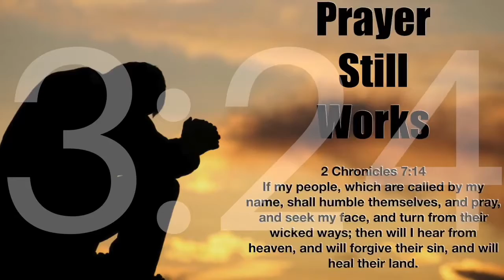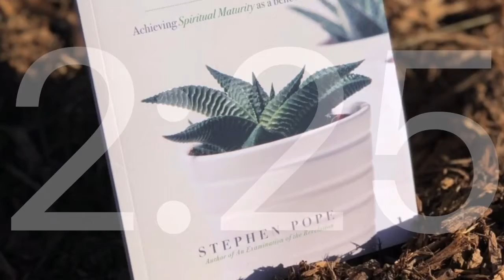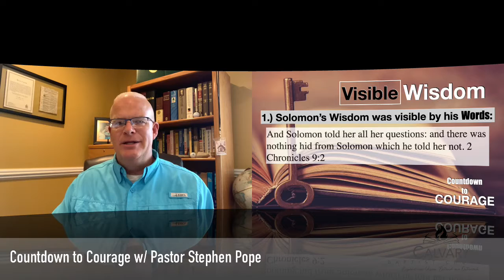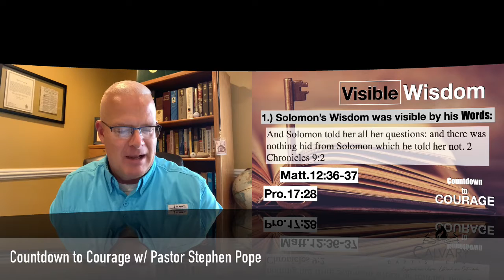Countdown to Courage November 5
Visible Wisdom